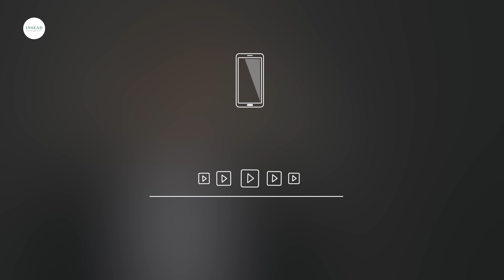Take Advantage of AI | INSEAD Executive Education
Jason Davis, Associate Professor of Entrepreneurship and Family Enterprise at INSEAD, shares his thoughts on how all businesses can take advantage of AI.

Find out more: inse.ad/exec-ed